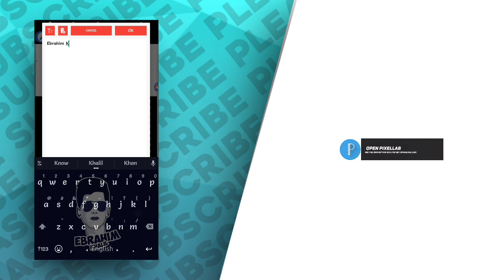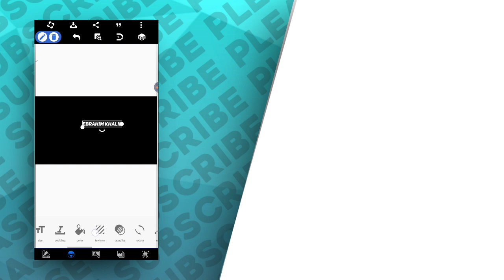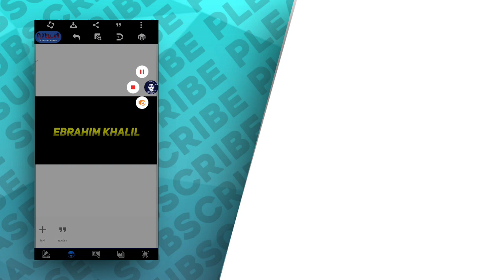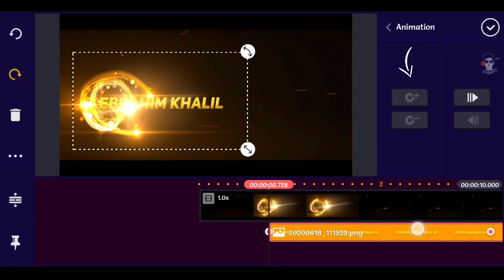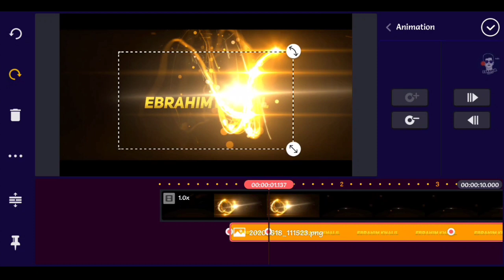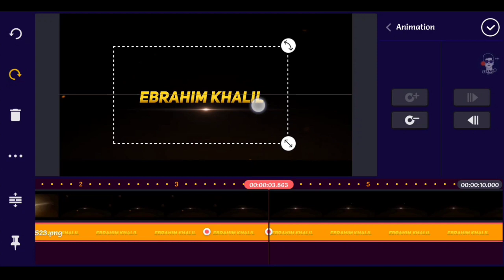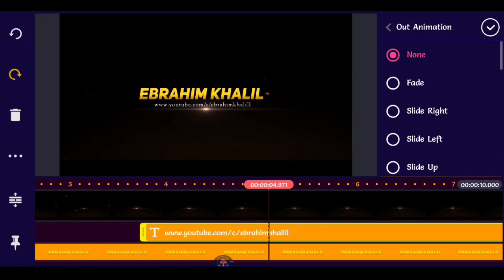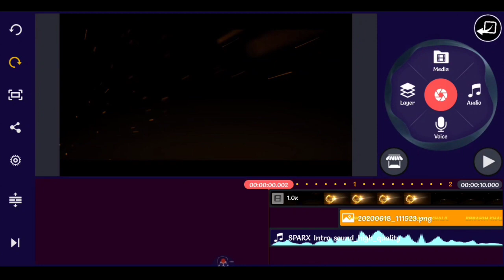Sparkle intro editing tutorial with kinemaster | How to make a youtube intro with kinemaster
kinemaster video editing tutorial on android, luma key effect in kinemaster editing tutorial, video editing,editing with kinemaster, editing, editing video with kinemaster